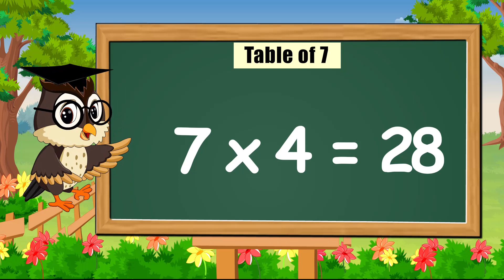Table of 7 | Tableofseven |rhythmic table of seven | table of 7 for kids | Kidstart tv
kidstart tv presents table of seven in a fun and playway method,
the repetition also helps kids to learn the table faster and music and rhythm also helps them to grasp it faster.

table of seven
7 ka table in english
musical table of seven